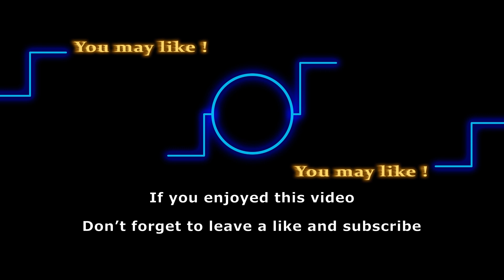Y&R producer Lisa de Cazotte has passed away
Lisa de Cazotte, a supervising producer at the Young and the Restless, has passed away at the age of 58. She was a multi Daytime Emmy Award winner with producing credits in soap operas like the Young and the Restless, One Life to Live and All My Children. Watch the video for more details on Lisa de Cazotte. Our condolences go out to her husband and the rest of her family.

Here are some of the shows that we love to follow:
General Hospital
Days of Our Lives
Gold Rush
Street Outlaws
Deadliest Catch